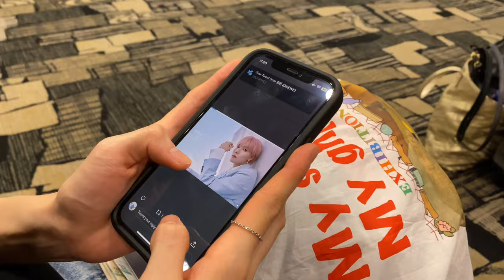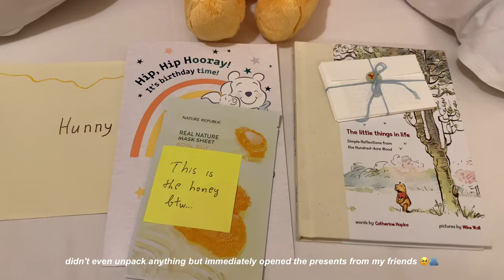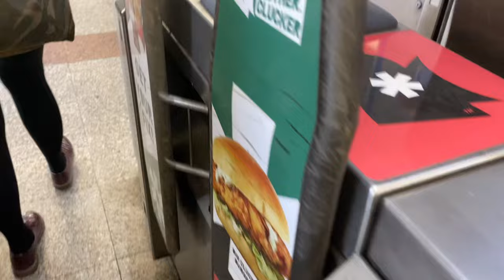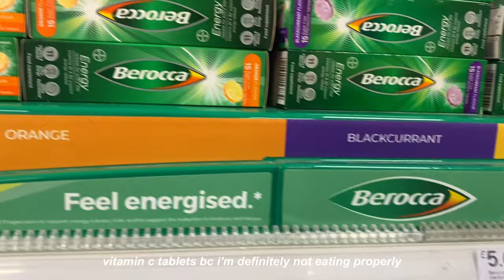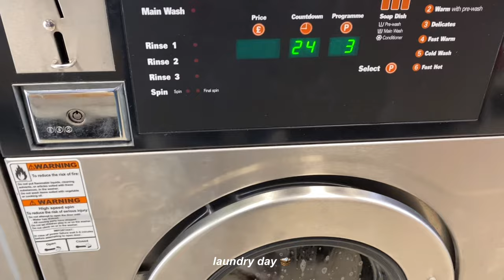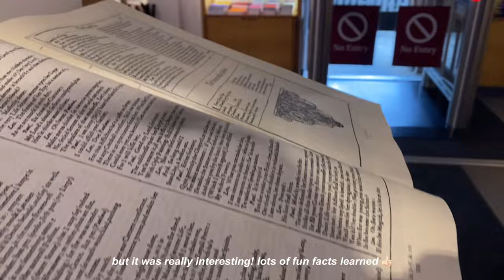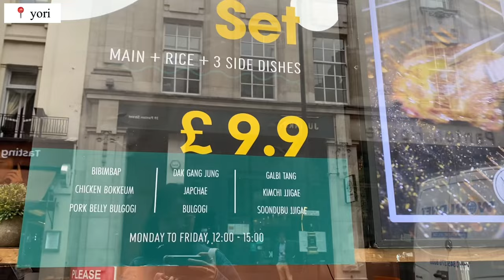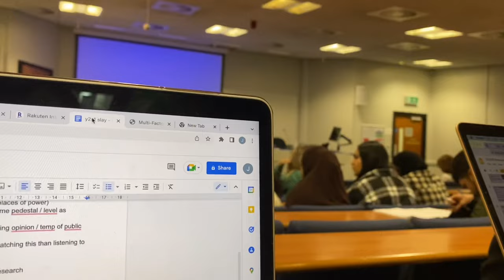london vlog 🇬🇧 | back at uni, phantom at her majesty's theatre, solo day trip to stratford-upon-avon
back in the uk after summer break! caught up with my uni friends, went exploring, and went on my first solo trip 🪂 this vlog is honestly a series of laughably unfortunate events 🫡 but all's good now i'm still in one piece

ALSO! you've probably seen in the video but i'm taking a gap year right now, so this trip was mostly to settle admin things and catch up with my friends~ there's a bath trip vlog coming up soon too!